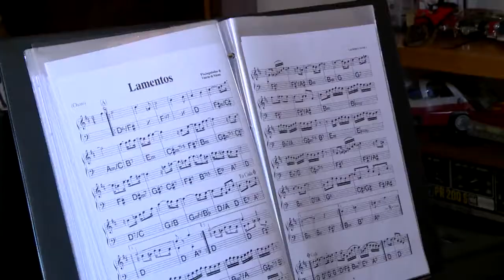Duas mulheres mostram que nunca é tarde para realizar seus sonhos - Vida Bela - 03/11/19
Empreendedorismo aos 60? Sim é possível. Vida Bela conta a história de duas mulheres que estão realizando o sonho de viver da música. Mais detalhes na reportagem de Laís Peçanha.